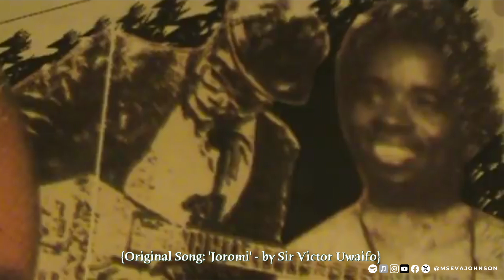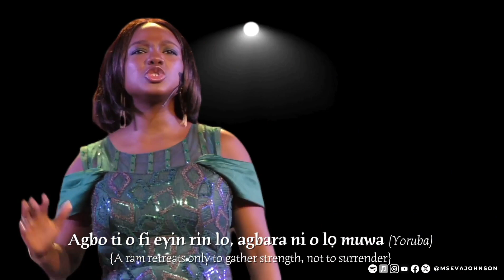Ms Eva Johnson (Spoken Word) - 'Naija Rising : A Future Forged by Our History'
Join Ms Eva Johnson on a reflective journey through Nigeria's past, its triumphs and struggles, and a hopeful vision for the nation's future. This poem is a tribute to the spirit of Naija and the promise of a brighter tomorrow. Let’s rise together and shape the future of Nigeria.

CREDITS

Poetry Written & Performed: Ms Eva Johnson
Videography: Jay Live Media (Seun Jesuloba)
Production Crew: Greg, Peter Aluko, Paul, Laurel

Background Music from Uppbeat (free for Creators!)

Benin Kingdom Illustration: Great Wall of Benin from children's book, ‘Idia of the Benin Kingdom’.
Chief Funmilayo Ransome-Kuti:
Margaret Ekpo 2: By Sally Dyson and Alhaji L. A. K. Abibi. - Nigeria : The Birth of Africa's Greatest Country : from the pages of Drum magazine. Sally Dyson, Alhaji L. A. K. Abibi. Ibadan: Spectrum Books. 1998. ISBN 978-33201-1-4. OCLC 40460703, Public Domain,
Abubakar Tafawa Balewa: By Eliot Elisofon - National Museum of African Art Public Domain,